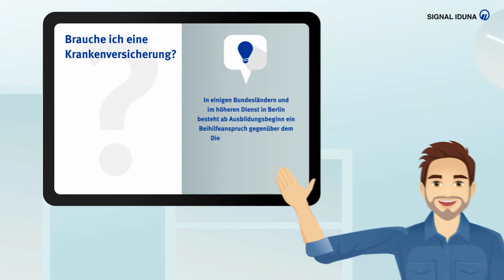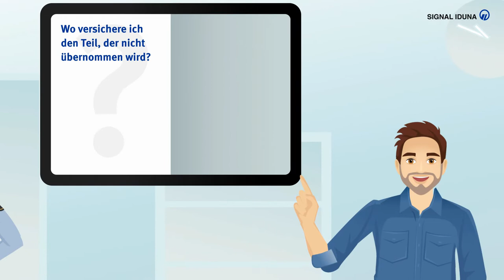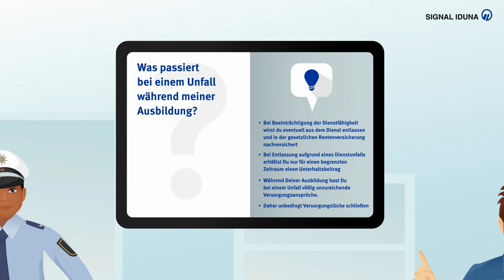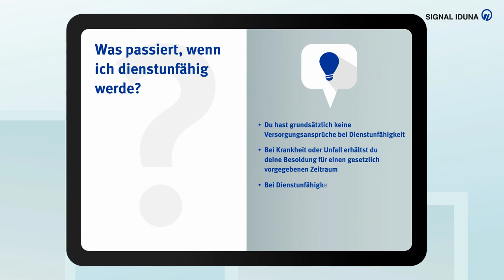Polizeianwärter mit Beihilfe - so geht's richtig.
Du startest Deine Karriere bei der Polizei? Dann gibt's einige wichtige Dinge, die Du vorher erledigen musst. Neben der Pflegepflichtversicherung musst Du Dich auch um die passende Ergänzung Deiner Beihilfe kümmern. Die Spezialisten der SIGNAL IDUNA und unseres Experten der Polizeiversicherung "PVAG" helfen Dir dabei.